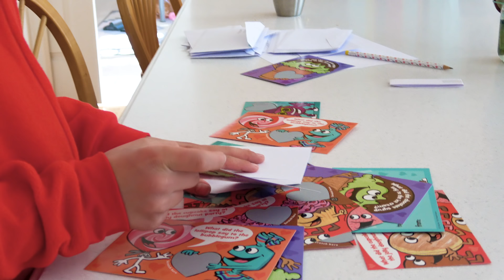Johny Johny Si Hermana | Como Johny Johny Si Papa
Esta canción para niños esta inspirada en la rima para niños en español Johny Johny Si Papa. En esta ocación es amistad entre hermanos, Johnny Johnny Si Hermana! que estara haciendo johhny ahora?